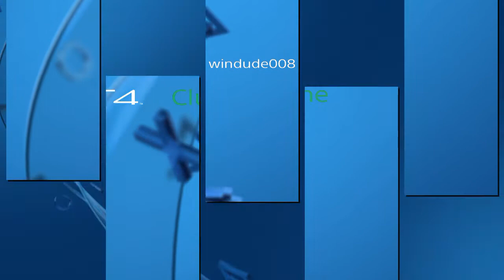Clutch game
SHAREfactory™